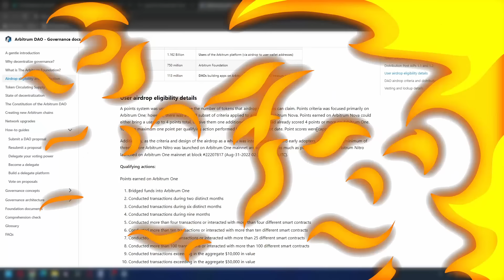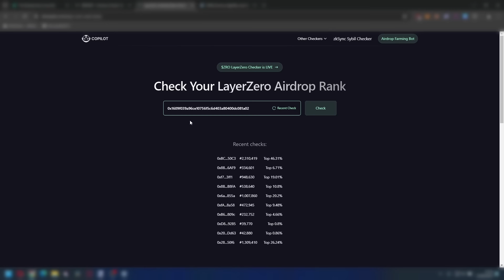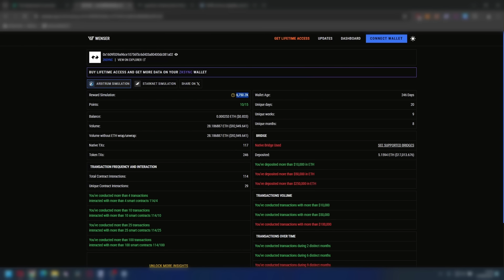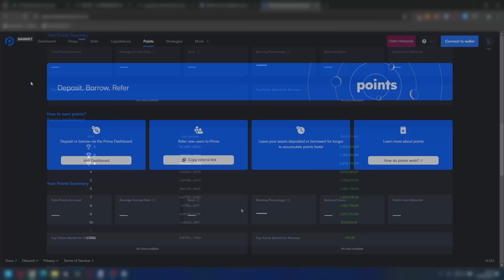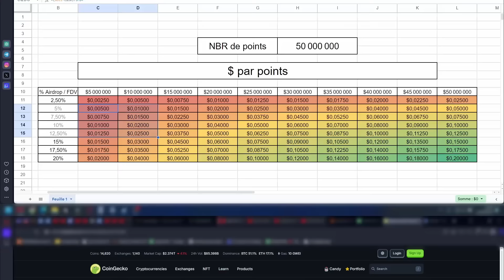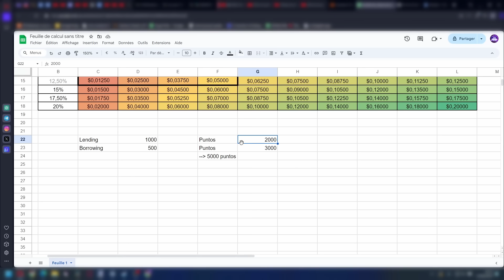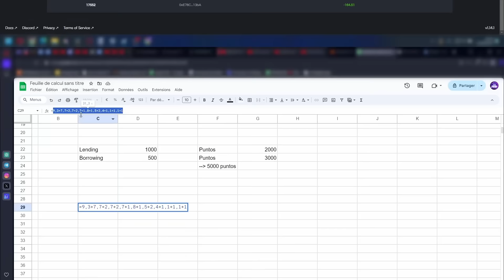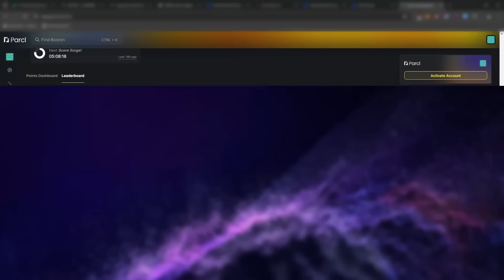Le Sombre Secret des Airdrops à Leaderboard 😬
J'ai fouillé les Airdrops, les leaderboards et les checkers pour te montrer qu'il ne faut vraiment pas se fier à ton classement. Bonne vidéo !

📜 Un mail par semaine pour être à jour sur les Aidrops (gratuit)